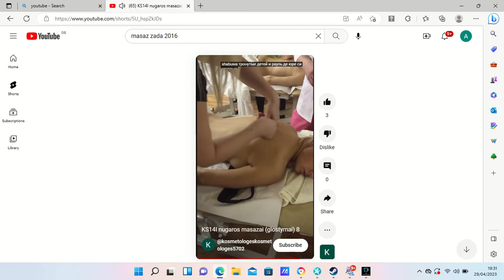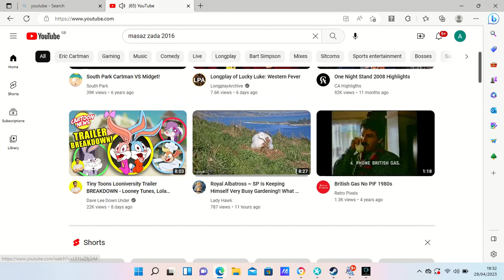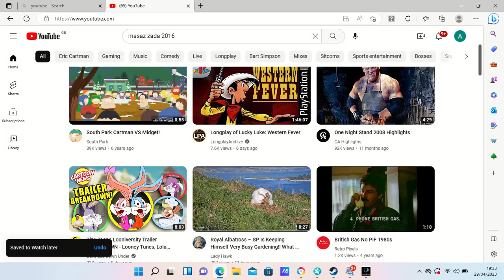19 31 06